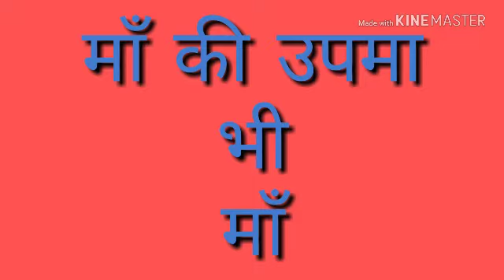जब आँख खुली तो अम्मा की गोदी का ही सहारा था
माँ पर कविता